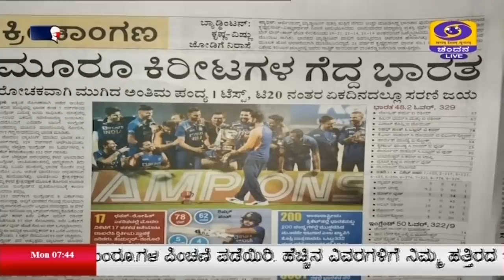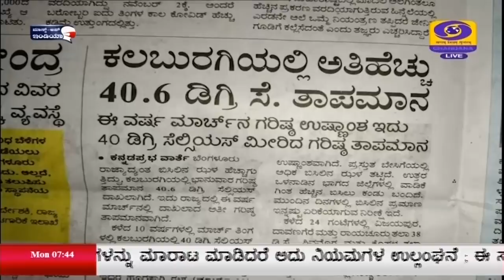DD CHANDANA NEWS 29.3.21 7.30AM